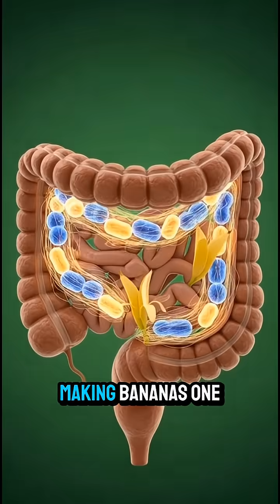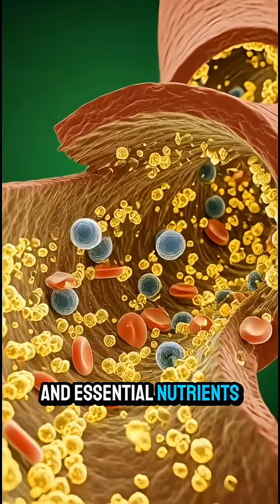Banana Inside Your Body — Shocking Science Explained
“Ever wondered what actually happens inside your body after eating a banana? 🍌 From digestion to energy boost, brain function, and even possible side effects — here’s the full 60-second science behind bananas. Super clean, cinematic, and easy to understand!”